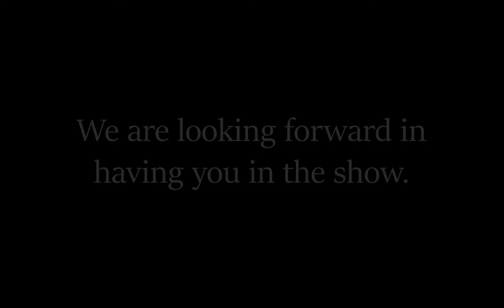Obra Maestra Extension for Registration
ANNOUNCEMENT!
Due to a high volume of applicants... We decided to EXTEND the deadline of registration of Obra Maestra!
THE NEW DEADLINE is AUGUST 6, 2021.
Share this to your artist friends.